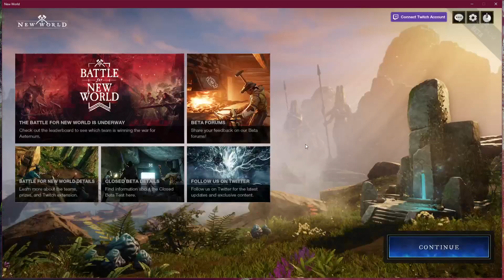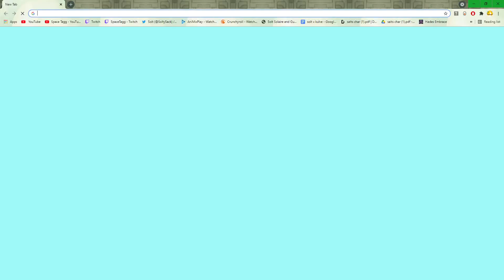Boppin' in the New World [ Part 1 ] New World Beta